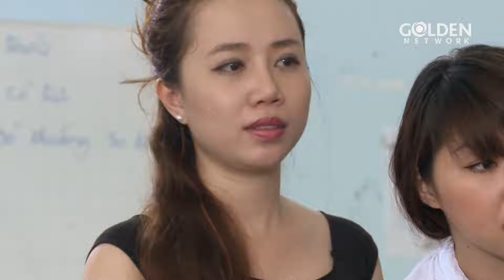Giữa trời nắng mà trùm cái áo mưa đi theo dõi và cái kết bị phát hiện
Gia Tài Của Ba là bộ phim tâm lý xã hội phản ánh về một số mảnh đời éo le của những người cha trong cuộc sống. Họ đã sống với nỗi day dứt, đau khổ giấu kín trong lòng trước những nghịch cảnh của cuộc đời.

Bên cạnh đó, bộ phim xoay quanh giữa cuộc đời của 3 người cha, mỗi người đều có những hoàn cảnh riêng với nhiều nỗi niềm chôn giấu. Ông Ba Trí (NSƯT Thanh Nam) là một cán bộ lão thành có con cháu đông đúc, thành đạt. Vậy mà ông lại cô đơn quạnh hiu tuổi già khi bị các con ra sức phê phán mối tình già đơn sơ, chân thật.
Cha con ông Toàn (Thái Hòa) phải sống trong cảnh nghèo túng. Ông sống mặc kệ những lời gièm pha về tư cách đạo đức khi bị nghi ngờ nhiều lần giở trò đồi bại với chính đứa con gái của mình. Nhưng mối thâm tình của họ chứa đựng uẩn khúc mà không ai thấu hiểu.
Hay ông Định (NSƯT Thành Lộc), một trí thức thông kim bác cổ luôn sống với vẻ bề ngoài lạc quan, bình thản nhưng trong lòng mang nỗi đau về một mối tình.

Mời quý khán giả chú ý đón xem!